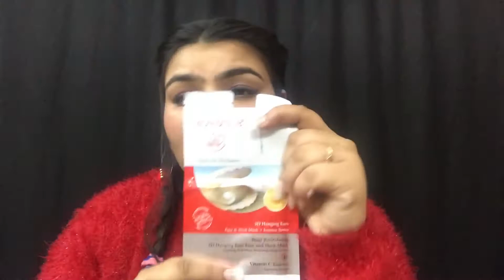The Fab Bag February ||Love Bag || Best Primer ||Manmeet Kaur